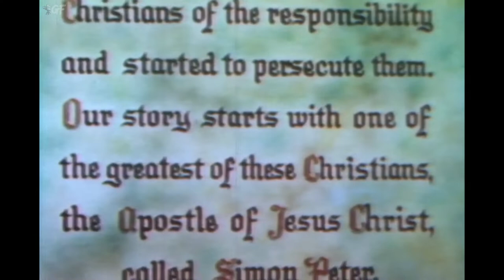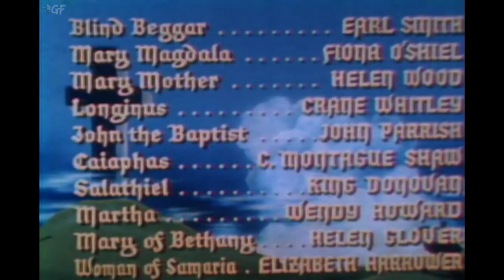The Pilgrimage Play (1949) Full Movie | Frank R. Strayer | Nelson Leigh, Stephen Chase, Leonard Penn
Watch the 1949 Hollywood historical drama film The Pilgrimage Play directed by Frank R. Strayer and starring Nelson Leigh, Stephen Chase, Leonard Penn & others.

Simon Peter tells the life of Jesus (Nelson Leigh) in a drama full of biblical re-creations.